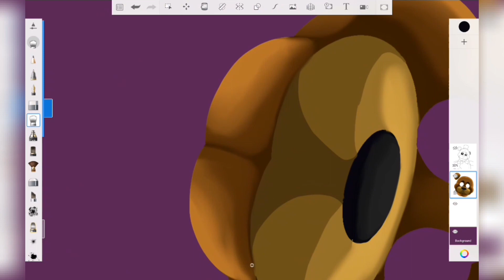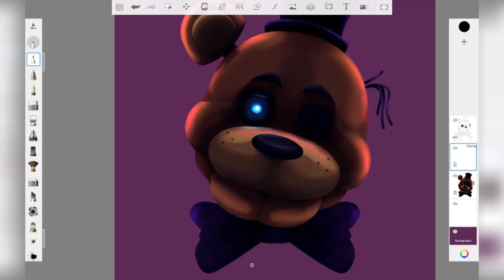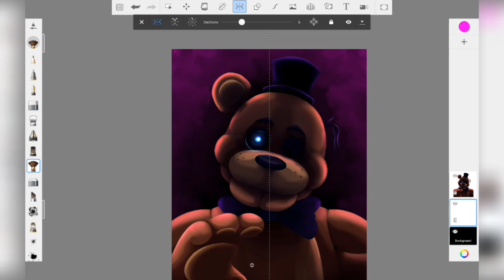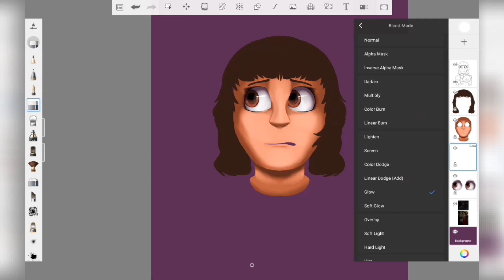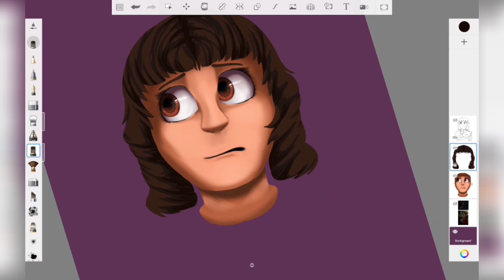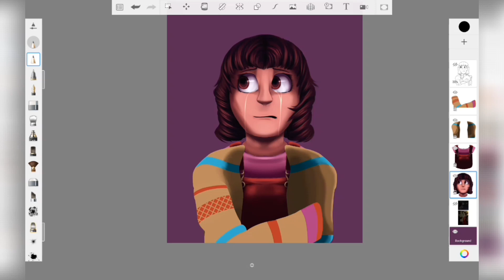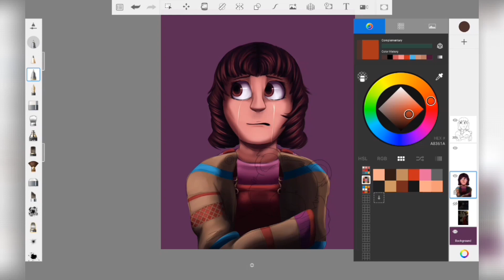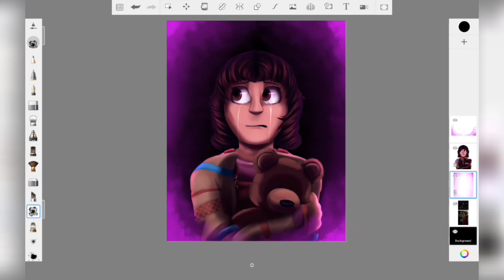Fnaf Movie Countdown! Day 7 & 8: Golden Freddy & Abby (Fnaf Movie Speedpaint)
Day 7 & 8: Golden Freddy & Abby! Really sorry for not posting this yesterday, I was busy for the majority of Sunday so, I couldn't post this then. But, I hope you still like it! Hopefully going to be posting Day 9 tonight too!